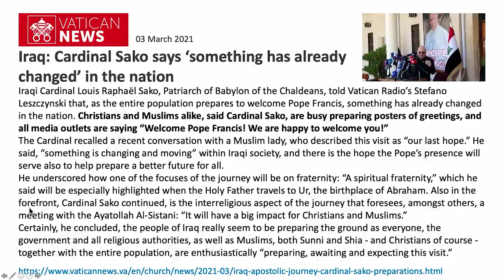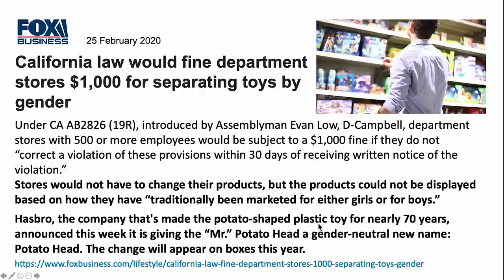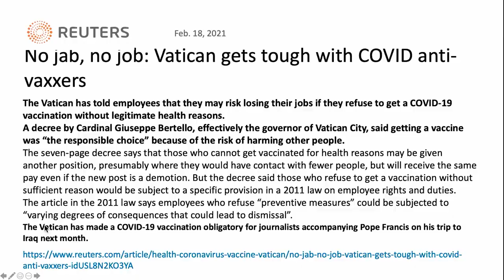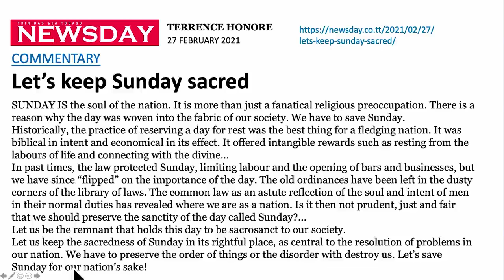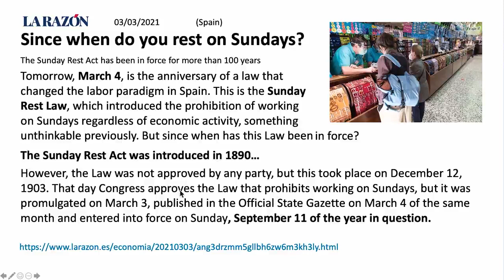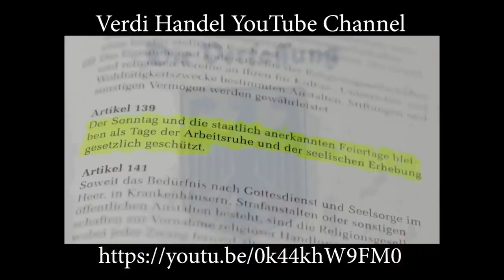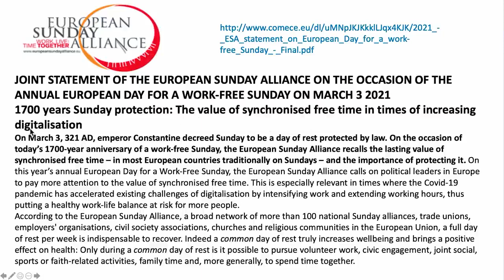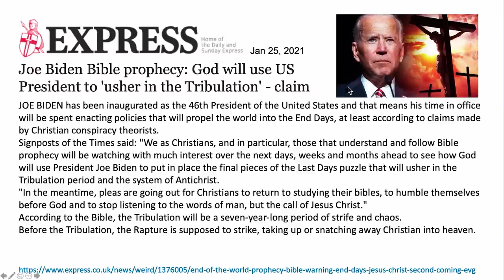Walter Veith & Martin Smith Apocalyptic Conspiracy What's Up, Prof 54